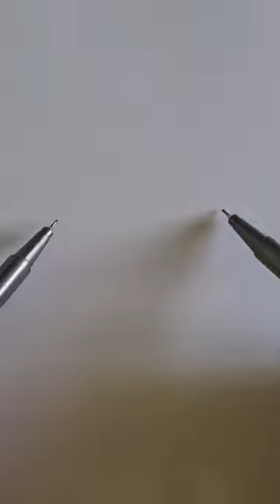Relaxing wombat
Drawing a relaxed wombat. Drawing with two pens just for fun